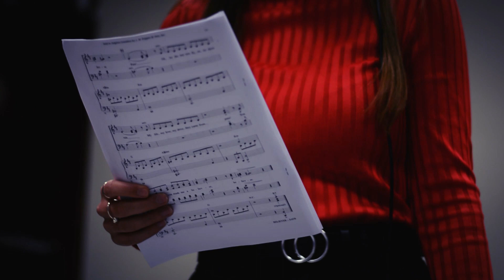BELIEVER (Imagine Dragons) - Coro Joven de Gijón ft Warcry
"Believer", canción del grupo Imagine Dragons, interpretada por el Coro Joven de Gijón con la colaboración especial de los componentes de Warcry.

David Mielgo y Santi Novoa (hijo): Productores musicales.
Dani G.: Técnico grabación coro.
Rafael Yugueros: Batería.
Roberto García: Bajo.
Santi Novoa: Director y teclados.
Pablo García: Guitarra.
Víctor García: Voz.
Jorge Peña: Iluminación.
María Cristóbal: Camarógrafa.
Lucía Martos: Montaje.